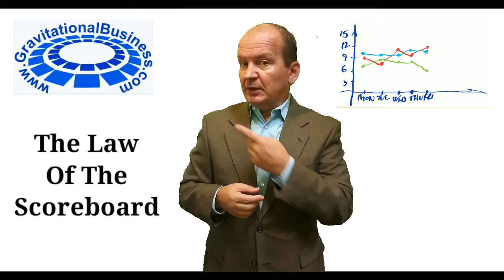15 The Law Of The Scoreboard - Gravitational Service Department 15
Use the scoreboard to start positive coaching conversations about efficiency, productivity and skill gap.